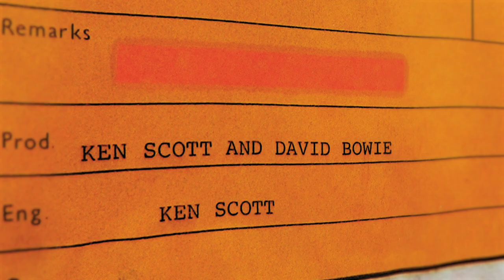David Bowie - Hunky Dory Ken Scott Interview Pt. 1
Hunky Dory co-producer Ken Scott discusses the background of recording the album with David Bowie at Trident Studios, London in 1971.